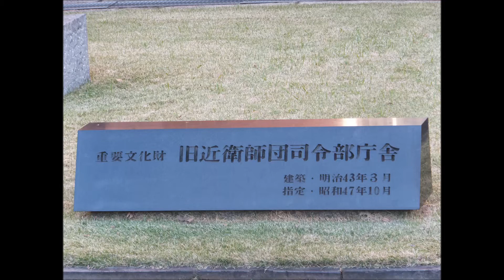【戦争史跡】旧近衛師団司令部庁舎① 宮城事件 1945年8月14日 映画「日本のいちばん長い日」Imperial Guard Headquarters Building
戦争史跡 旧近衛師団司令部庁舎 東京都千代田区 2015
映画「日本のいちばん長い日」